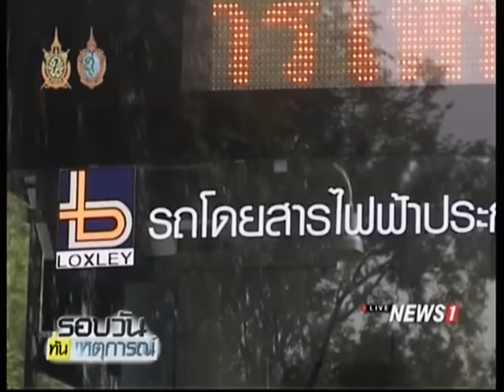ขสมก.เล็งประกวดราคารถเมล์ไฟฟ้า 200 คัน เดือน ต.ค.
13/08/2016 ขสมก.เล็งประกวดราคารถเมล์ไฟฟ้า 200 คัน เดือน ต.ค.